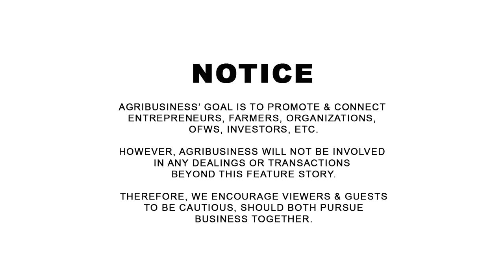Work hard or Work smart? DRONE to monitor the Cattle ranch at rice farm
Mark Laccay 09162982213, Dupax del Sur, Nueva Viscaya. Film industry to farming: Work hard or Work smart? Drone to monitor the Cattle ranch at rice farm. AGRIBUSINESS MERCH | ONLINE PALENGKE. | WANT TO BE FEATURED? CONTACT Messenger: Buddy Gancenia, 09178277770 | Agribusiness How It Works. Instruct. Inspire. Succeed.